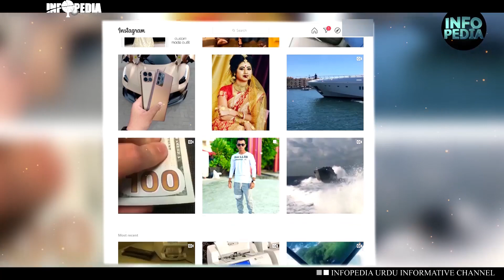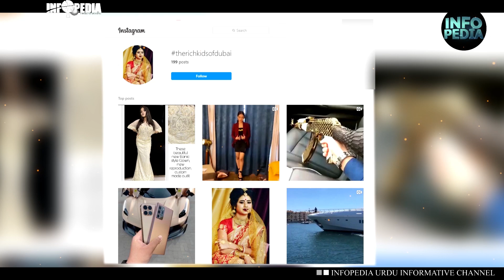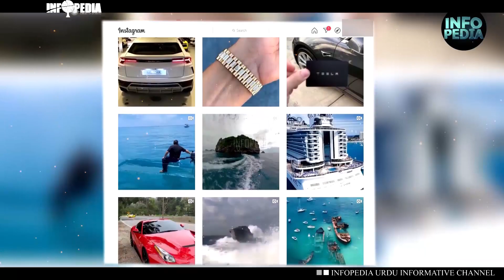How Dubai Rich Kids Spend their Billions - InfoPedia Urdu Hindi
Infopedia is the #1 place for all your heart warming Amazing stories from all around the World that will inspire you everyday.